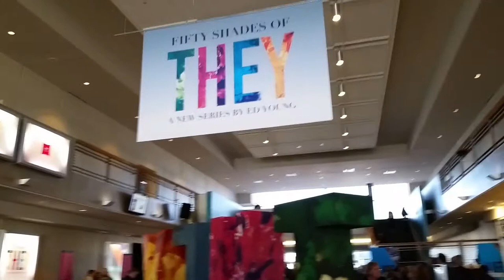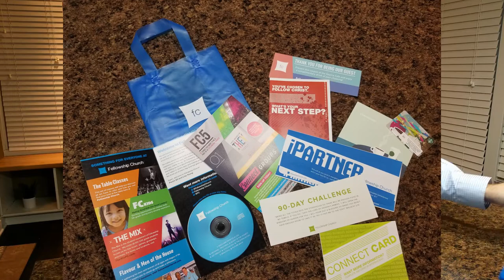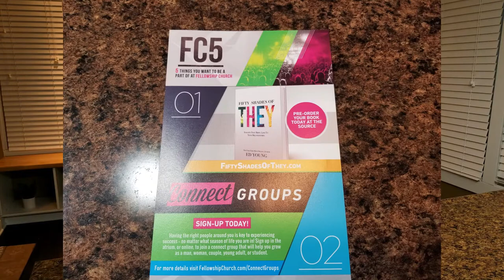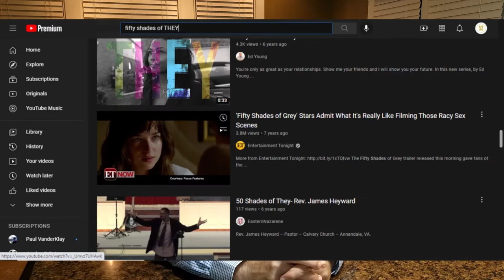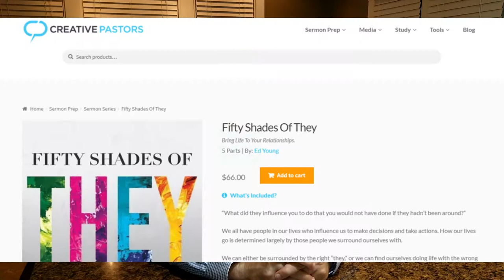👎 The WORST Church Experience... (The Fifty Shades Megachurch)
David Boice (author of 52 Churches in 52 Weeks) shares his WORST megachurch experience at a splashy Texas prosperity gospel megachurch.  Red flags included:

*Megachurch prioritizing selling its celebrity pastor's upcoming book that was titled after best-selling erotica thriller, Fifty Shades of Grey.
*Being moved to a different seat to fake social proof that attendance was larger than it actually was.
*Sermon where the celebrity pastor used Scripture as an excuse to call non-believers as "jackasses."
*Was implied as a stranger danger by a staff member.

▶️ Timestamps:
0:00 Overview
3:50 First Impressions of The FC, Getting Implied a Stranger Danger, Gift Bag
11:20 "The Experience", Getting Moved, and Bizarre Sermon
16:40 After Experiencing the Cupcake Church, the Sermon Series for Profit